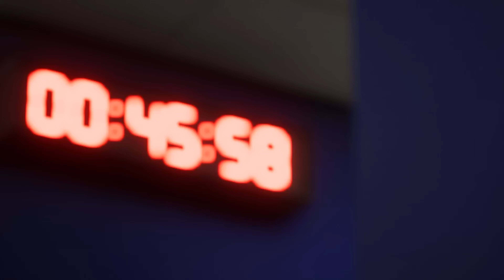FC 24 - Juventus vs Real Madrid - UEFA Champions League Final | Xbox Series S 4K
I made this video just for fun. Hope you enjoy it!

All matches on this channel are played at world class or legendary difficulty.